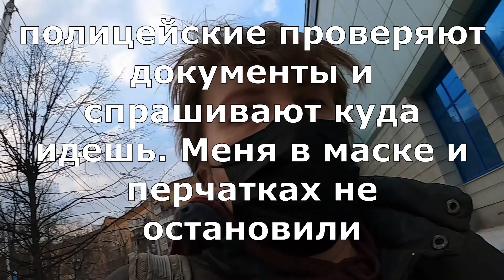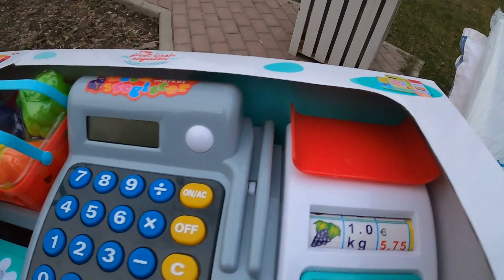VLOG Андрей отпустил погулять. Накупила всяких развивашек.